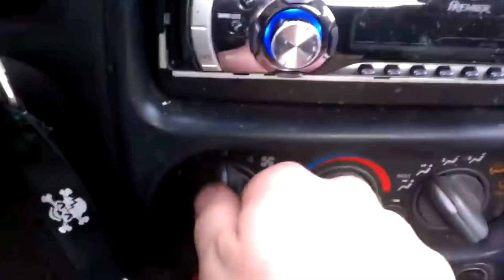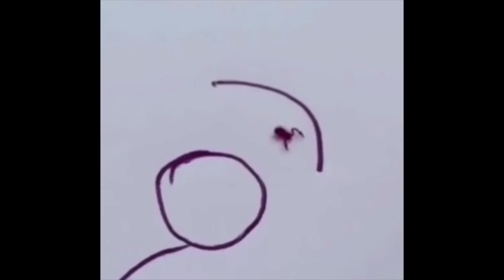Top Funny Memes #54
Songs:
00:00 Spooky scary skeletons(Living tombstone remix) - The living tombstone
00:22 I wanna be like you (sim gretina remix) - The jungle book
00:37 Jump around - House of pain
00:55 Rockstar 21 - Wavestar 21
01:29 No time for caution - Hans Zimmer
01:48 Everything we touch(B3nte Nightcore Edit) - Cascada
02:36 Slow dancing in the dark - Joji
04:00 No time for caution - Hans Zimmer
06:07 AWOLNATION - Sail
06:21 All star - Smash Mouth
(If any of the songs are missing or incorrect, feel free and point it out in the comment section)